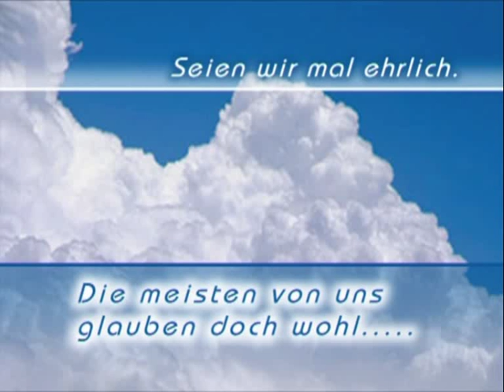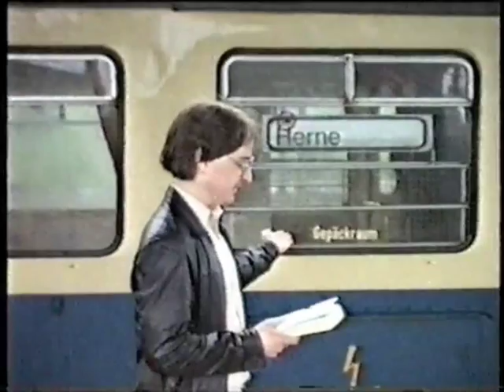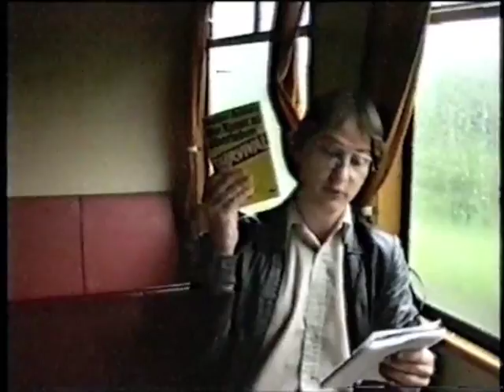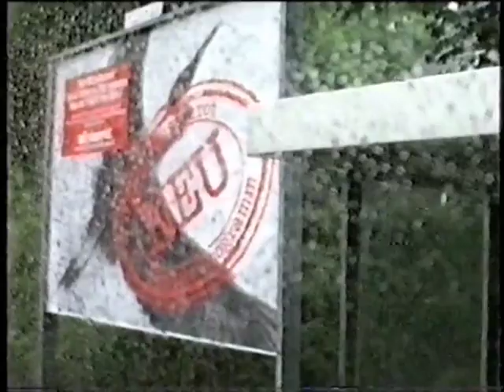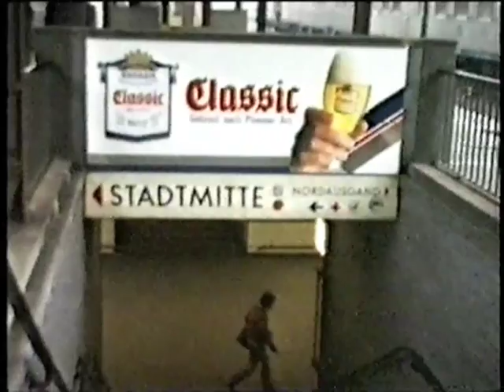Abenteuer Nahverkehr (1984)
Kult! Die endlose Fahrt mit dem Bummelzug von Herne Bf nach Dortmund Hbf führt über so exotische Haltepunkte wie Dortmund Huckarde Nord. Das erste Videoprojekt überhaupt stammt aus dem Jahre 1984. Kameramann war Jörg Heidelberg. Restauriert von einem VHS-Videotape und unterlegt mit dem Trans-Europa-Express von Kraftwerk.